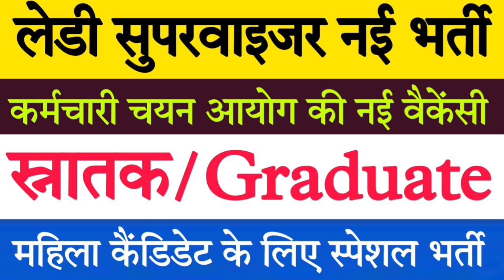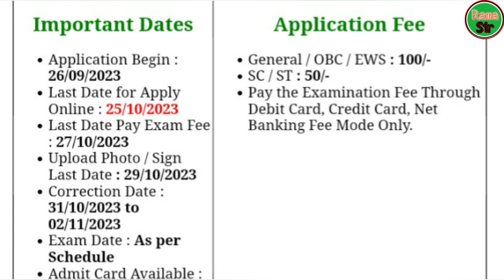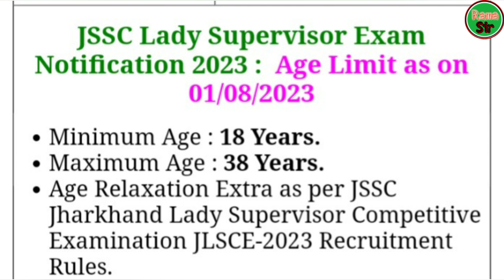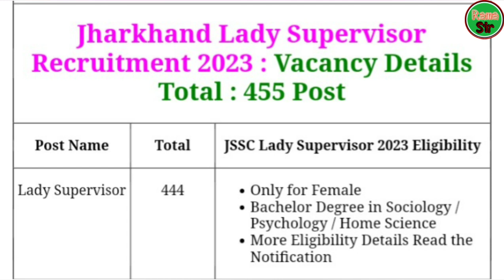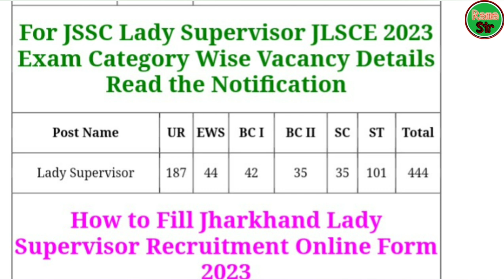Jharkhand Anganwadi New Bharti 2023 | Jharkhand Anganwadi Lady Supervisor New Recruitment 2023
Jharkhand Staff Selection Commission (JSSC)Jharkhand Lady Supervisor Competitive Examination – 2023JSSC JLSCE-2023 Advt No. : 12/2023 Short Details of Notification DatesApplication Begin : 26/09/2023Last Date for Apply Online : 25/10/2023Last Date Pay Exam Fee : 27/10/2023Upload Photo / Sign Last Date : 29/10/2023Correction Date : 31/10/2023 to 02/11/2023Exam Date : As per ScheduleAdmit Card Available : Before ExamApplication FeeGeneral / OBC / EWS : 100/-SC / ST : 50/-Pay the Examination Fee Through Debit Card, Credit Card, Net Banking Fee Mode Only.JSSC Lady Supervisor Exam Notification 2023 :  Age Limit as on 01/08/2023Minimum Age : 18 Years.Maximum Age : 38 Years.Age Relaxation Extra as per JSSC Jharkhand Lady Supervisor Competitive Examination JLSCE-2023 Recruitment Rules.Jharkhand Lady Supervisor Recruitment 2023 : Vacancy Details Total : 455 Post

Post Name

Total

JSSC Lady Supervisor 2023 Eligibility

Lady Supervisor

444

Only for FemaleBachelor Degree in Sociology / Psychology / Home ScienceMore Eligibility Details Read the NotificationFor JSSC Lady Supervisor JLSCE 2023 Exam Category Wise Vacancy Details Read the Notification

Post Name

UR

EWS

BC I

BC II

SC

ST

Total

Lady Supervisor

187

44

42

35

35

101

444

How to Fill Jharkhand Lady Supervisor Recruitment Online Form 2023Jharkhand Staff Selection Commission JSSC Are Released Jharkhand Lady Supervisor Combined Competitive Examination JLSCE 2023 . Candidate Can Apply Between 26/09/2023 to 25/10/2023.Candidate Read the Notification Before Apply the Recruitment Application Form in JSSC Jharkhand Lady Supervisor Combined Competitive JLSCE Recruitment 2023.Kindly Check and Collect the All Document - Eligibility, ID Proof, Address Details, Basic Details.Kindly Ready Scan Document Related to Admission Entrance Form - Photo, Sign, ID Proof, Etc.Before Submit the Application Form Must Check the Preview and All Column Carefully.Take A Print Out of Final Submitted Form.Interested Candidates Can Read the JSSC JLSCE 2023 Notification Before Apply Online.